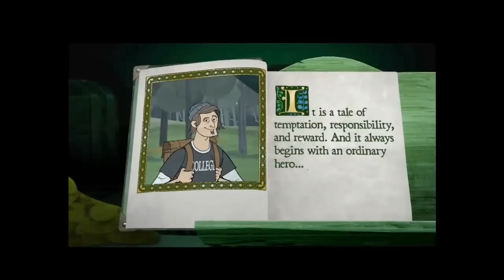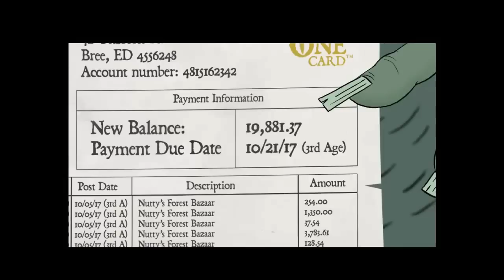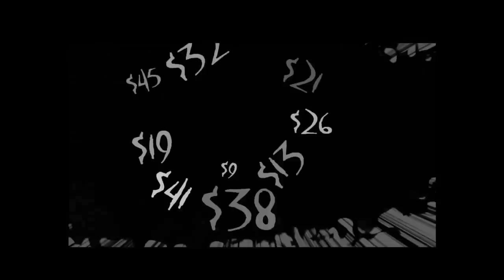How to teach your Kids about Credit.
This video is from the people over at Mint.  please share it with anyone you know who is new to credit...

All Material included in the presentation, class, video or website is protected under copy write law  and the property of Hammer it Out LLC. No portion may be used without express written consent. This class, video, website contains ideas and opinions of its author. It is designed to provide knowledge in an accurate way with regard to the subject matter covered. If legal advice is required, the services of a lawyer should be sought. No patent liability is assumed with respect to the use of the information contained herein. Personal or otherwise; which in incurred in consequence, directly or indirectly, or in the use and application of any of the contents of this book, class, video or website.